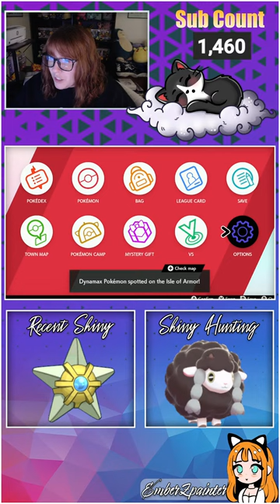Pokemon Sword: Wild Encounters for Shiny Wooloo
Stream Chat Rules:
- This is NOT a family friendly stream! If you want a pg stream, this is not it.
- No begging for Mod
- Keep the chat positive. This is a safe and welcoming place.
- Listen to the mods! They are here for a reason! No arguing!
- No spamming AND watch the caps!

Welcome to the official EmberZpainter YouTube channel! On this channel you will find a variety of content from games like Pokémon Violet & Scarlet, Pokémon Let's Go Eevee, Stardew Valley
Animal Crossing, The Legend of Zelda, and much more!